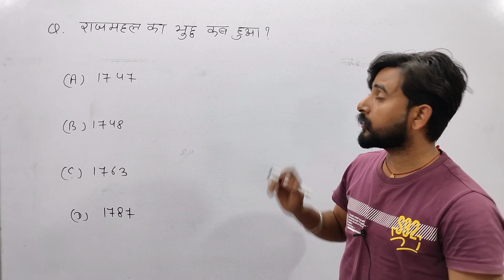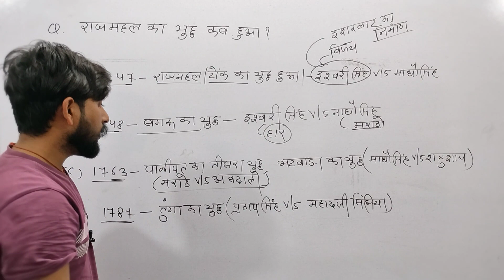46 daily rajasthan gk reet patwar ldc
45 daily rajasthan gk reet patwar ldc
agriculture supervisor
daily class 6 bje
study with vaseem
vaseem sir
Khan sir history
rajasthan history
vaseem khan Rajasthan history